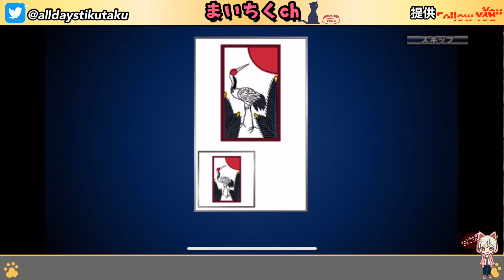【ドリスピ】#141 神引き！無課金者必見！♪夢幻チケットオーダーとピックアップオーダー引いたら来ちゃった！【ワタナベ SUPER SPIRIT】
【動画説明】
みなさんメカドックコラボ楽しんでおられますか？
今日は久しぶりのガチャ動画です♪
撃破ポイント30万ポイントでGETできたチケットのみで夢幻チケットオーダーとピックアップBBオーダー引いていきました
まさかの結果となりました！
ぜひごゆっくりご覧下さい♪

【生配信について】
今後も定期的に行う僕の生配信で
『これは』という車両は
今回の動画のように1本まるまる『貴方主役』の動画としてupします
また毎回の動画の中で1番印象に残った車両は
『ライブセレクション』としています
自信の車両、ぜひ見てほしいと思われる方は
定期的に開く僕の生配信の中で
『ガレージ訪問』企画にぜひご参加ください
みんなで仲良くドリスピを盛り上げ楽しみましょう♪

daddyさんのチャンネル

りょーいちんくんのチャンネル

D HOLLYさんのチャンネル

※今回使用した曲

【2ndチャンネル開設】
eVr.TK2ndチャンネル開設しました
こちらは実況動画や、実写など幅広く活動していきます

【SNSなど】
動画投稿時にお知らせします

tiktokはじめました↓
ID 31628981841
気軽に絡みに来てください♪

【ドリスピ】#138 『TA-2』ついに始まった第13回真・最速王者決定戦！タイムアタックニトロポイント等検証！とりあえず28.7秒出しとこう♪

【人気の動画】

【ドリスピ】#135 風花来たよ!! 超絶神引きTime 『人が言葉を失う瞬間』R33風花狙いでゴールドガチャ引いたら奇跡が起きた！

【ドリスピ】#129 この550枚で最後の勝負福引きガチャ！最速オーダー、ホイールガチャ、プラチケ引いてみた！爆誕XD86☆6＋＋！みんなの車両紹介始めるよ♪

【ドリスピ】#128 [特別企画] 神回『貯めたスピチケまとめて一気に引いてみた』レア車両来まくり♪まさかの神引きガチャで悶絶！「What's」

【ドリスピ】#125 (注)発狂注意！不知火課金ガチャ第4弾『ついにあの車両が降臨』スーパーニトロ3人目も来たよ！

【ドリスピ】#117 新春ガチャ、福引き引いたらあの車両とスーパーニトロ2人目きた！『効率のいい天翔る翼86GET作戦』公開

【ドリスピ】#116 公道最速ガチャ21連回した結果『コンプリートしたPROJECT.D全車両紹介』擬音バージョンも！PROJECT.D車両も速いぞ！

【ドリスピ】#114 R35溶かしました！この☆7パーツ簡単にGET！D1ガレージ紹介とホイールガチャであれをGET♪最後にMONSTERバトル！

【ドリスピ】#93 お待たせしました！やっと引ける110連！貯めまくったガチャ！やっぱり残り物には福が来た！運営さんからの赤トレ連続プレゼント！

【ドリスピ】#92 こんなに来る？無料カーオーダー55連引いたら神引きすぎた！レア車来まくりの回！

【ドリスピ】㊻保有全車両大公開！レア車～懐かしい車まで一気に紹介！この方法があった！

※チャネル登録、高評価は
動画制作、更新のモチベーションになります♪

※動画内でのBGMは
動画編集アプリVLLO内の
商用目的OKのものを使用しています

※サムネイル、または動画内において使用する画像についてはパブリックドメインのフリー素材のみを使用しています